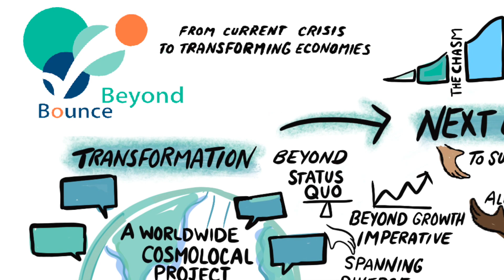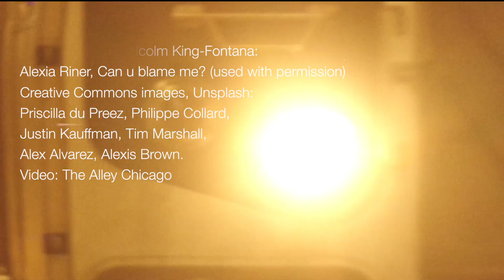Sandra Waddock Six new economic values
Sandra Waddock, for Bounce Beyond, on catalyzing Flourishing Futures—the transformative practices and collaborative action helping to realize next economies and six core values underpinning this.

Creative Commons footage:
Unsplash stills—Priscilla du Preez, Philippe Collard,
Justin Kauffman, Tim Marshall, Alex Alvarez, Alexis Brown.

This Bounce Beyond video is by Festina Lentívaldi, (be) Benevolution. Seek permission separately, from Alexia Riner and Malcolm King Fontana, for music and music video footage sections.

Sandra is Galligan Chair of Strategy, Carroll School Scholar of Corporate Responsibility, and Professor of Management at Boston College's Carroll School of Management. She is winner of numerous awards, and has published 15 books and over 150 papers on system transformation, narrative, memes, intellectual shamanism, corporate responsibility, multi-sector collaboration, and management education among others. Recent books include Transforming towards Life-Centered Economies (2020), Healing the World (2017), Intellectual Shamans (2014), Building the Responsible Enterprise (with Andreas Rasche, 2012), and The Difference Makers (2008). She is a Councilor/Steward for the Narrative Team with the SDG Transformations Forum.

0:00 - Introduction
0:35 - Next economies values
1:23 - 1 stewardship of whole
2:45 - 2 co-creating collective value
3:32 - 3 cosmopolitan localism
4:18 - 4 regeneration
5:01 - 5 connectedness
5:42 - 6 equitable markets